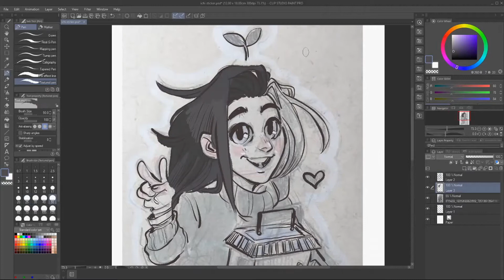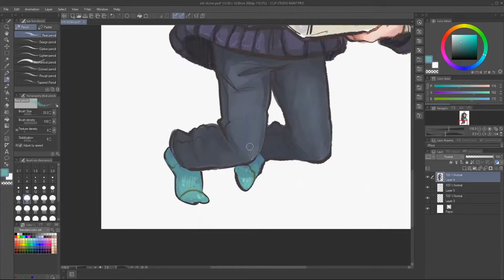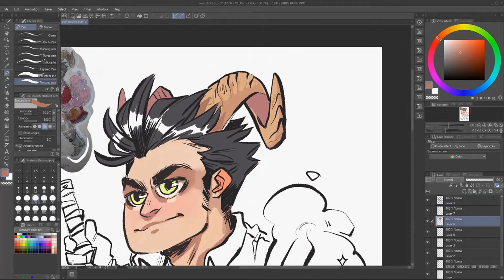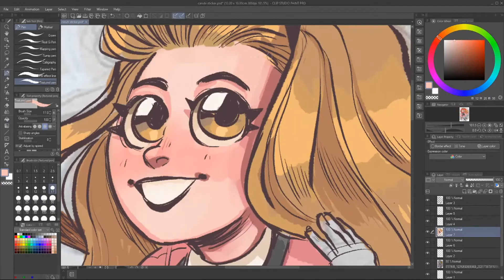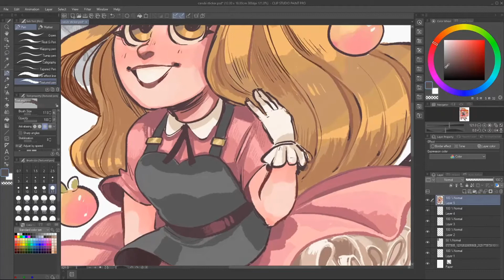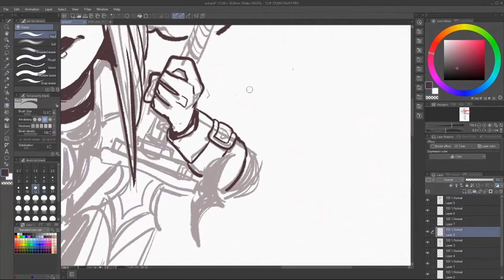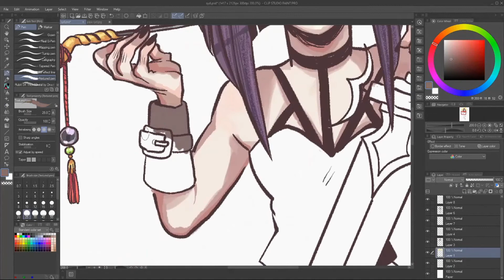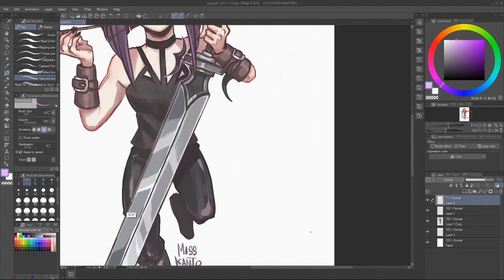OC Speed paint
Super Mario World (SNES) (Super Mario Bros. 4 on Super Famicom) was developed by Nintendo EAD and released in 1991 by Nintendo.